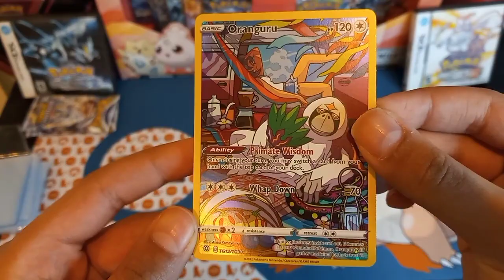This card looks amazing 🌟